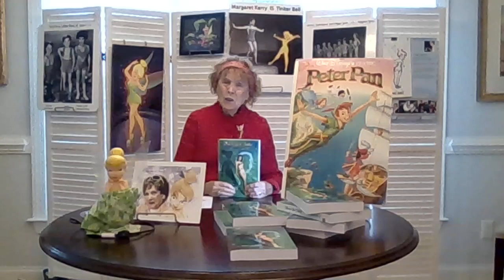Margaret Kerry talks about Armistice Day! Her fake Birthday!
We all know margaretkerry has had many names. Did you also know she had a fake Birthday? Her mother decided to make her 6 months younger so the Studios would think she was way smarter than the other child actors!

Armistice Day was a fun Birthday to have since there were parades to celebrate the end of WWI on her Birthday.